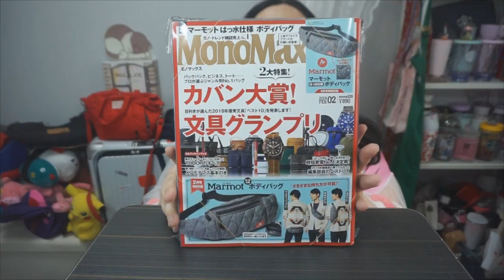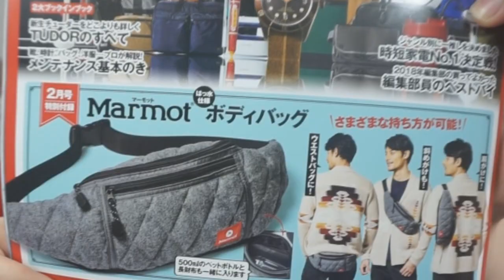새로 산 가방들 같이봐요♥봄맞이 가방 하울리뷰 kimhi my new bags It's Spring comming buy bags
한동안은 가방살일 없을거같애요 ㅎㅎㅎ 장담은못하겠지만;;;

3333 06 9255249 김하이 ★카카오뱅크